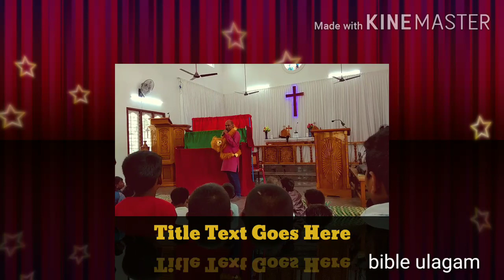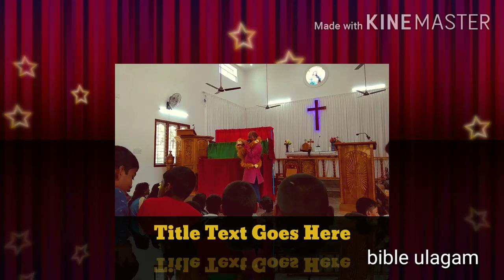பப்பட் ஷோ சிறுவர்களுக்காக Puppet show for kids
puppet show in tamil
bible ulagam channel